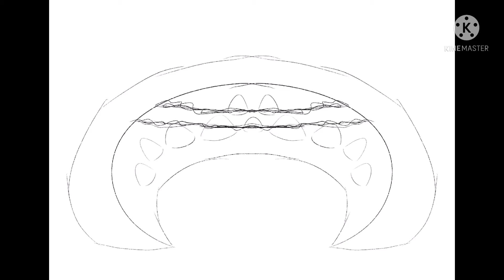Yes another speed lapse